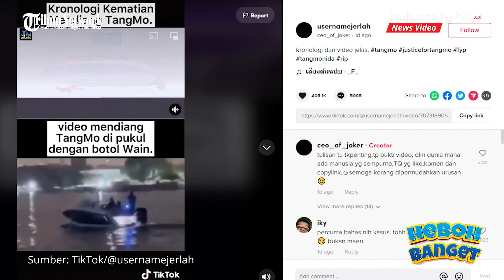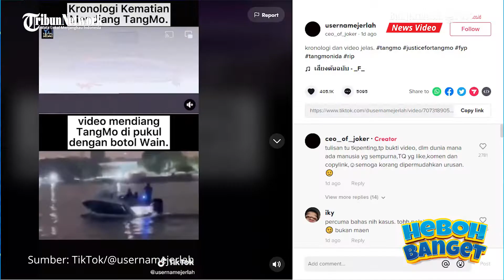Muncul Video Baru, Tangmo Nida Ternyata Dipukul Pakai Botol oleh Temannya Sebelum Tewas Tenggelam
BANJARMASINPOST.CO.ID - Satu per satu bukti misteri kematian Tangmo Nida mulai ditemukan.

Beberapa waktu lalu, speedboat yang dikendarai Tangmo dan teman-temannya ditemukan.

Kini, bukti kekerasan yang dilakukan oleh teman-teman Tangmo sebelum dirinya jatuh pun terekam kamera CCTV.